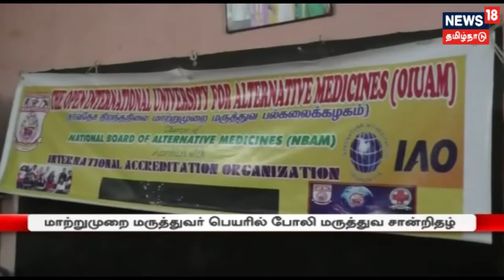மியலாடுதுறை அருகே குத்தாலத்தில் இயங்கி வந்த போலி மருத்துவ பல்கலைக்கழகத்திற்கு சீல்..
மியலாடுதுறை அருகே குத்தாலத்தில் இயங்கி வந்த போலி மருத்துவ பல்கலைக்கழகத்திற்கு சுகாதாரத்துறை அதிகாரிகள் சீல் வைத்தனர்..